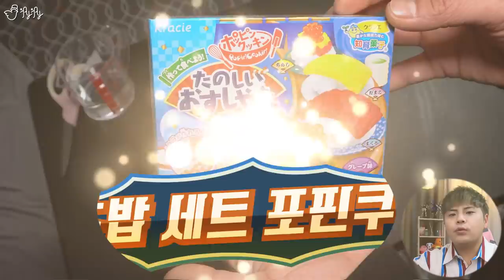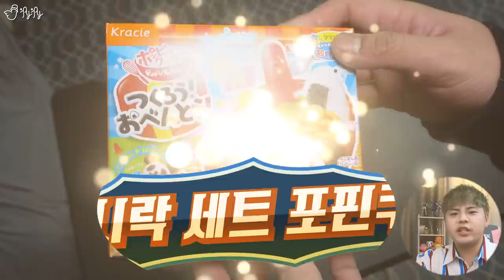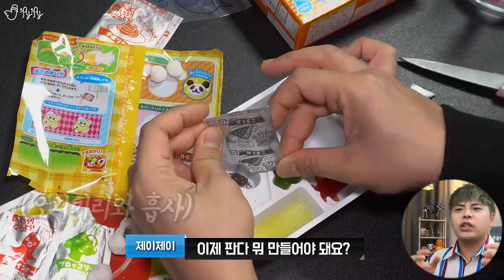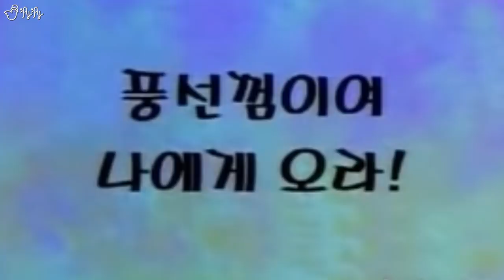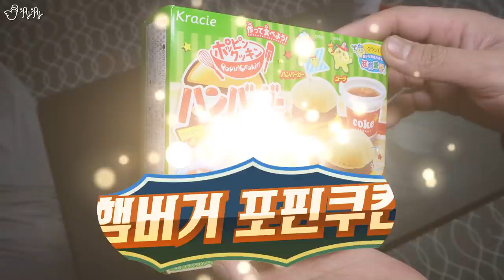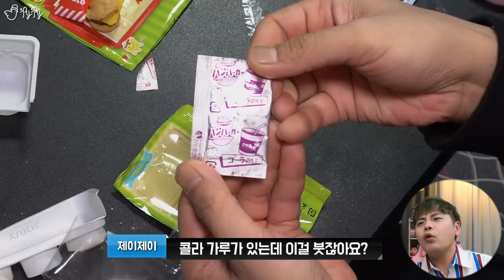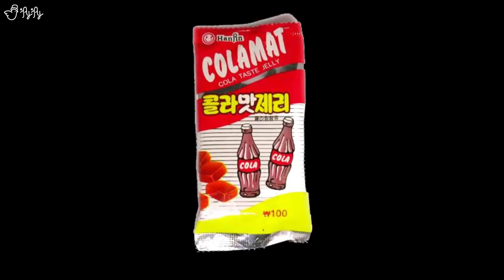포핀쿠킨/가루쿡 5종을 만들었는데 맛이....[제이제이] 미니어쳐 음식 만들기!